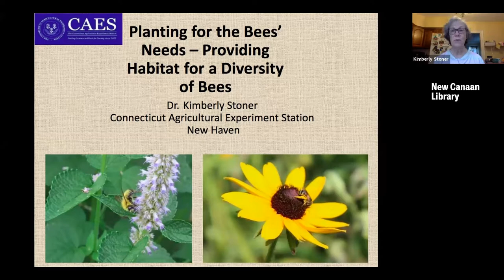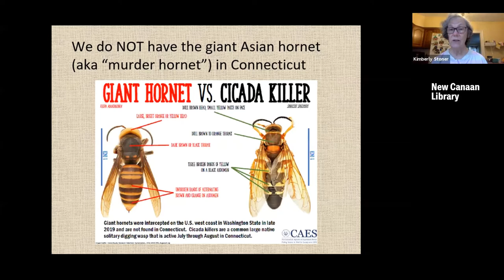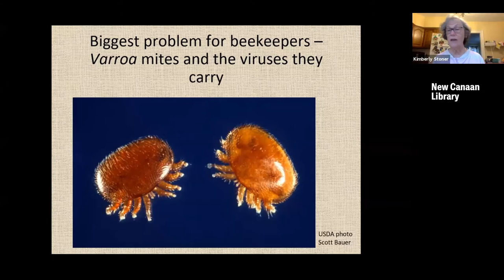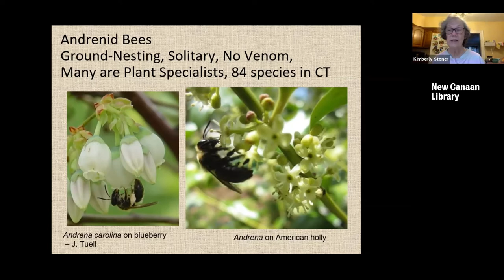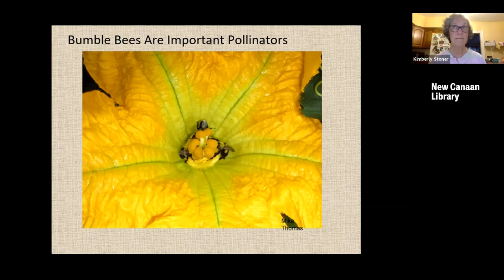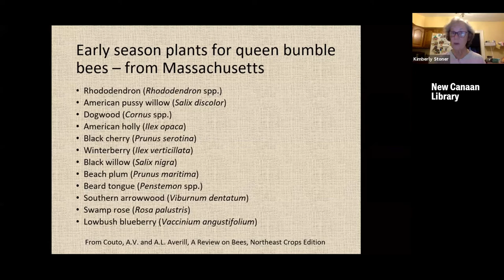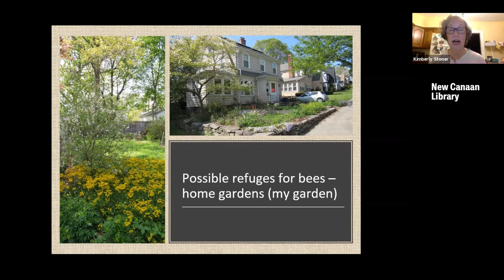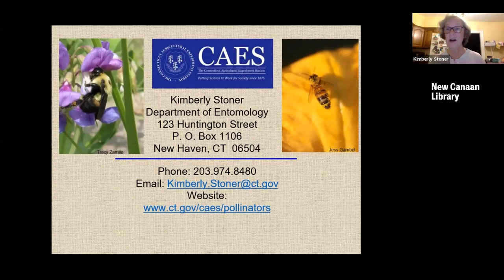New Canaan Library Presents: Planting for The Bees Needs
Join entomologist Dr. Kimberly Stoner for an informative talk on the importance of bees to the pollination of our crops and native plants. We get many of our ideas about bees from what we know of honeybees, but honeybees are only one of the 349 species in Connecticut. Dr. Stoner will describe the diversity of bees and their life cycles, and how we can create habitats for them to not only survive but thrive. The talk will also cover the routes by which bees are exposed to pesticides and the controversies over restricting or banning certain pesticides due to their toxic effects on bees.

Kimberly A. Stoner joined the Connecticut Agricultural Experiment Station in 1987, after receiving her PhD in entomology from Cornell University, and spending a year on a fellowship with the Africa Bureau of the U.S. Agency for International Development. Her PhD and early professional work at the Connecticut Agricultural Experiment Station was in vegetable entomology. In her 30 years at CAES, she has moved from studying plant resistance to insects, to other alternatives to insecticides for managing vegetable insects, to holistic case studies of organic farms, to focusing on bees, including both wild bees and honeybees. She is currently studying bee diversity in Connecticut, pollination of pumpkins and squash, and how bees are exposed to pesticides. She also works with groups across Connecticut, including farmers, beekeepers, and communities, in creating habitat for pollinators.